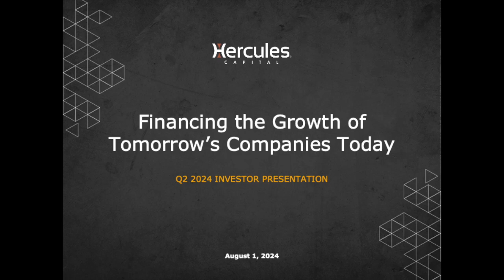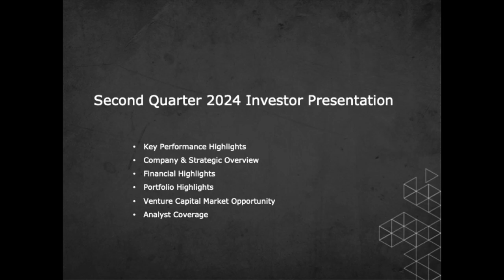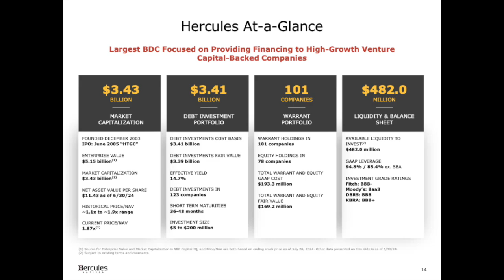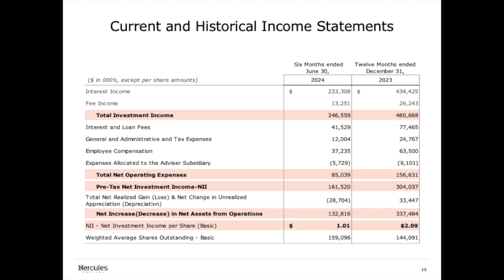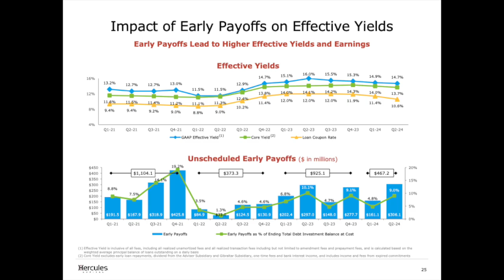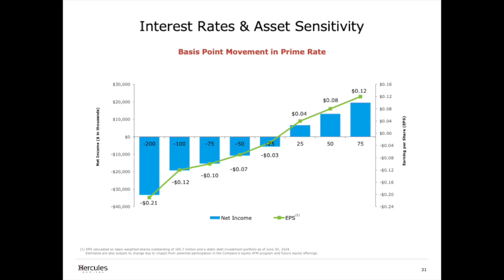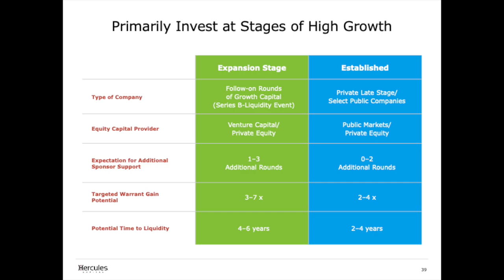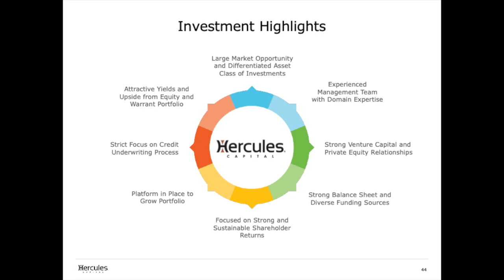Hercules Capital HTGC Q2 2024 Earnings Presentation